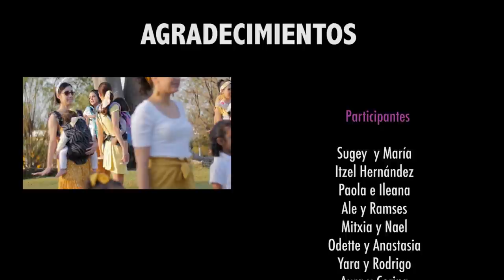Tribu Colima Portea, Villa de Álvarez, Colima